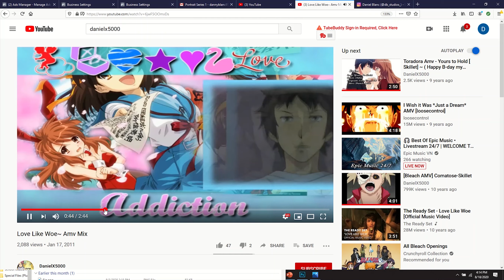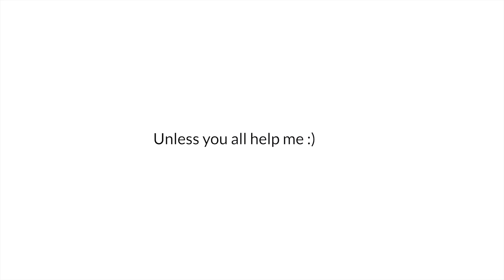How to deal with Job Loss due to the COVID-19 Pandemic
Another major side effect of the Coronavirus was many losing their jobs and having to shut down businesses. The COVID-19 Pandemic caused a record high of 10.74 Million people in the US to become unemployed as of December 2020. I myself, had aspirations of working in an architecture firm after graduation, but that hope was shattered. Watch this video to see how I lost my job and how I dealt with job loss due to the covid-19 pandemic. Whether you lost your job in 2020 or 2021, I hope this motivates you and helps you to cope with it.

Did you also suffer from job loss or know someone who has?

     DB_Studios_